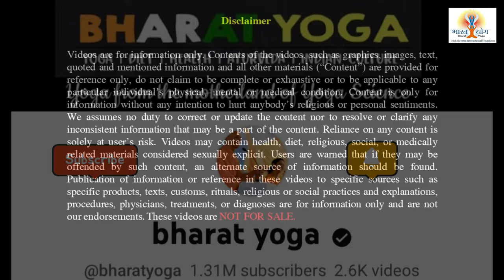रोज़ करो 5 मिनिट पूरे शरीर का वज़न घटाओ | 5 Minute Yoga for Full body Weight loss & Body toning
🧑‍🏫 200 Hour Yoga Teacher Training Course (Only for those who have done prior 200 hour of Training)